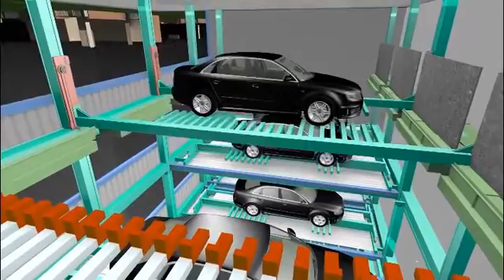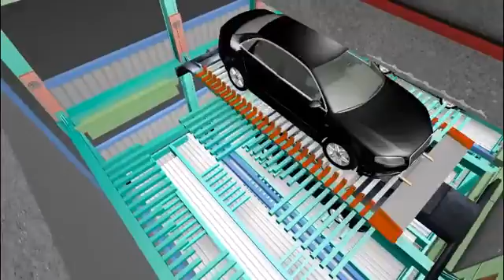Underground Automatic Parking